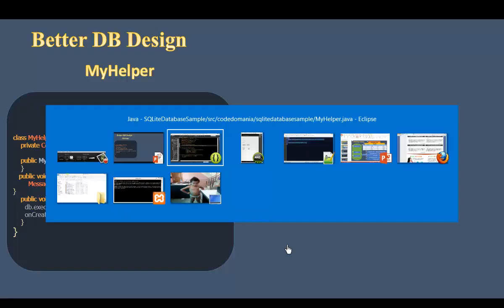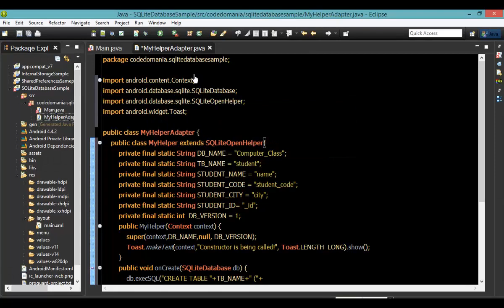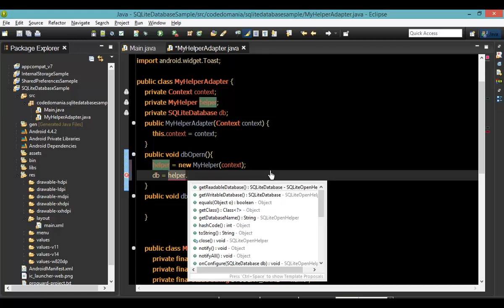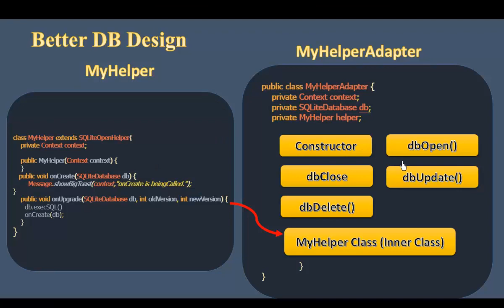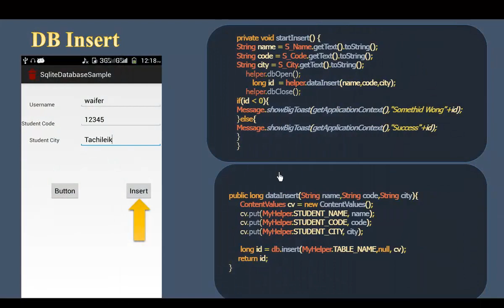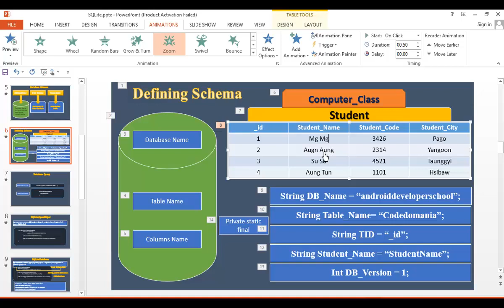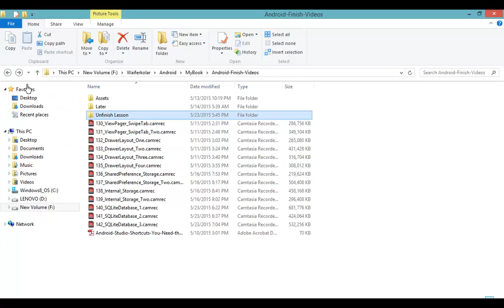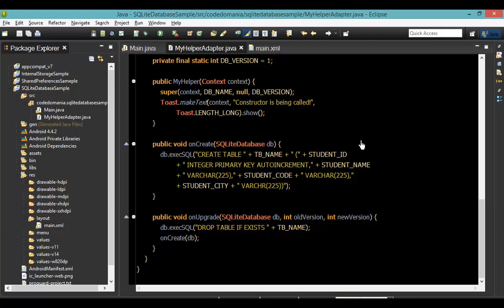146 SQLiteDatabase 4